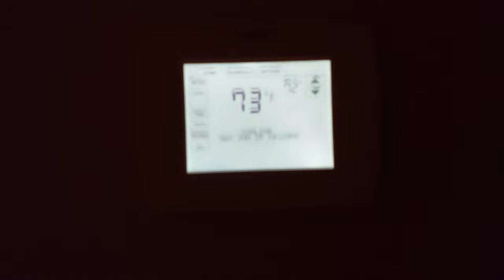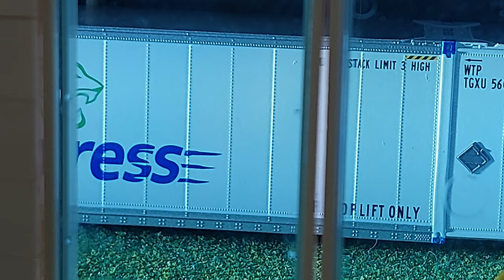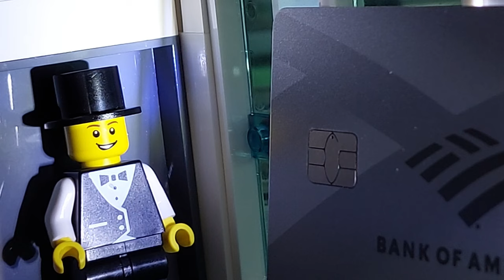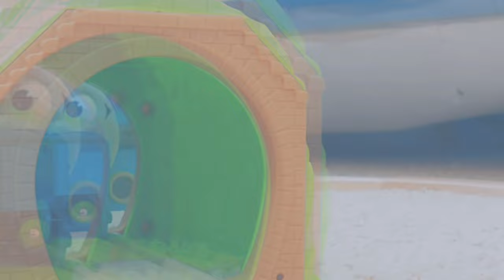The Fire at Tidmouth Sheds - Season 1 Episode 10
This is the finale of Season 1.